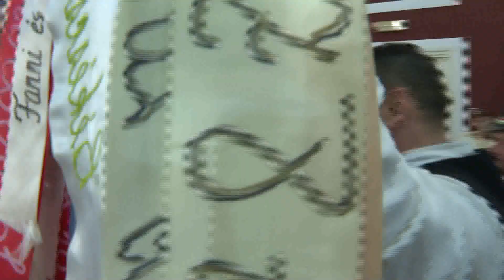2020.01.26. - Hajnalig ropták a táncot a Népkörben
Megtartották a hagyományos vőfélytalálkozót és népviseletes bált a szabadkai Népkör Magyar Művelődési Központban. A lakodalmi hangulatot idéző batyubálos rendezvényen több mint húsz vőfély vett részt.